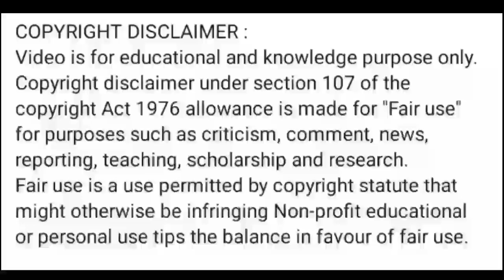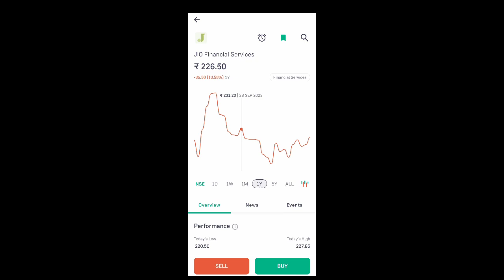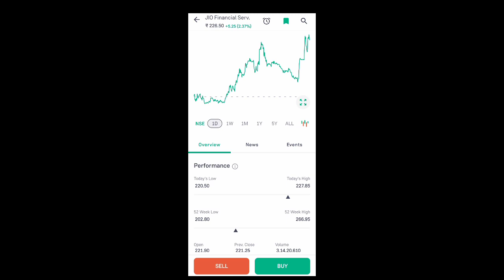jio financial share news today l jio financial share price today l jio financial share latest news